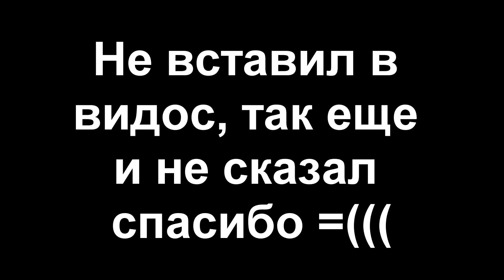WarMine RPG Novice [RAZVAL] стальные коки